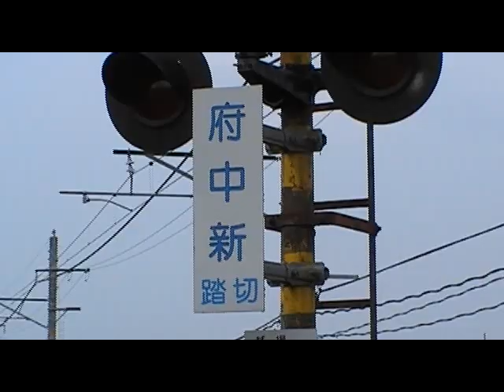府中新踏切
兵庫県豊岡市日高町にて撮影。